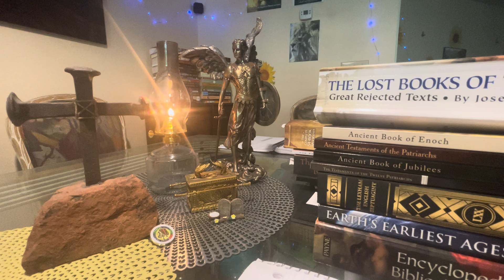Satans strategy and the deep church pt 1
Pagan gods and pagan worship is hidden in plain sight sounds symbols days months and holidays that makes up our lives